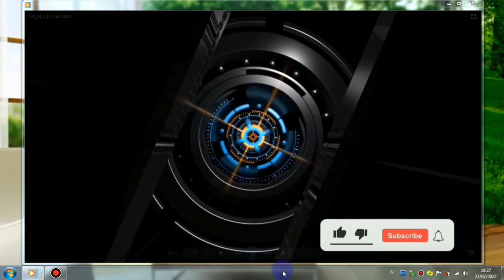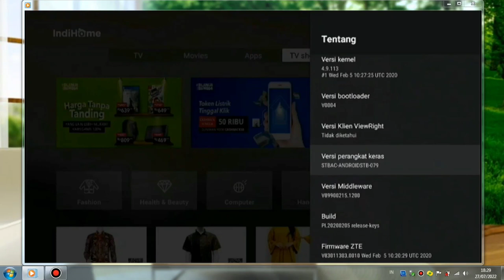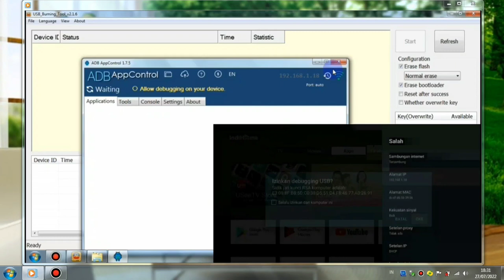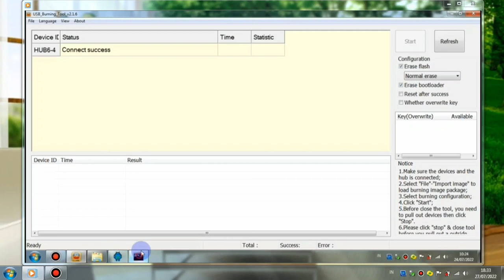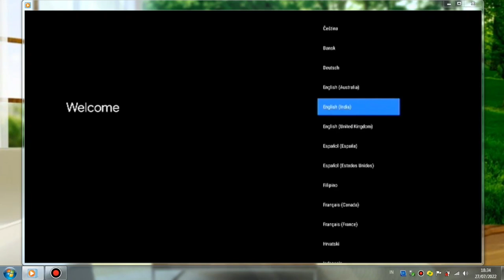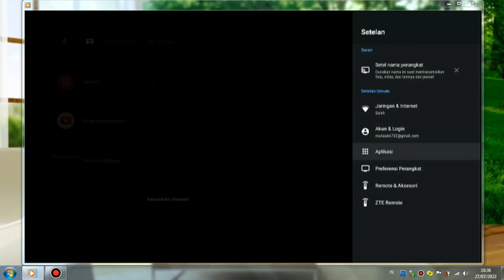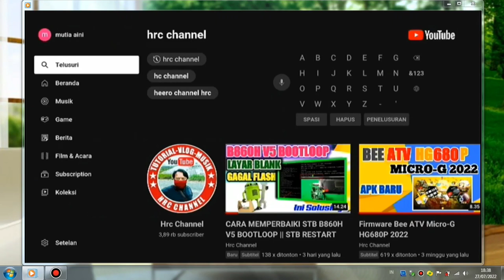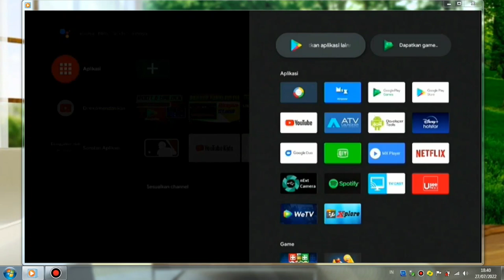Tutorial Lengkap Flashing STB B860h V5 || Untuk Pemula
Tutorial Lengkap Flashing STB B860h V5 || Untuk Pemula, Pada video Kali ini saya akan mencoba sebuah Firmware Coffee untuk STB b860h v5.  untuk cara Flash STB b860h v5 ini sebenarnya sangat simpel dan mudah sekali, namun dengan syarat STB nya belum terupdate firmware ORI diatas bulan Juni 2020,  dan jika sudah terupdate OTA,  atau diatas firmware di
bulan juni 2020 keatas maka harus menggunakan USB to TTL. dan harus bongkar stbnya dan harus short pin dulu, untuk caranya seperti apa saya flash stb ini, silahkan teman teman tonton video tiutorial flash stb b860h v5 ini dari awal sampai akhir dan jangan lupa untuk klik like share dan subscribe serta tekan loncengnya supaya bisa mendapatkan notifikasi jika ada video baru dari kami Hrc Channel

Peralatan Tempur yang digunakan :
 1. Laptop/Pc
 2. STB B860H V5 Update Bulan Desember 2019
 3. uSB Male to Male.
 4. Firmware Coffee Capucino V5.02 Rc

Pass : subscribeduluya

Recording :
  1. HDMI Video Capture
  2. Record PC
Backsoung :
Koleksi Audio Youtube,
JIKA ADA PIHAK YANG TIDAK BERKENAN MOHON HUBUNGI DI :
Kalau ada Yang di Tanyakan :

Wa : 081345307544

hastag :
Editing :
1. Kinemaster
2. Pixellab